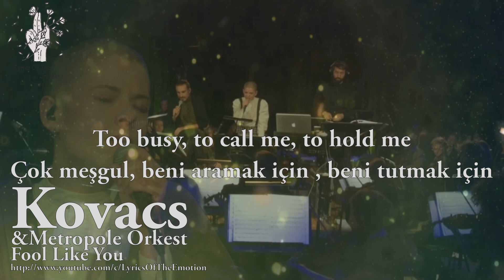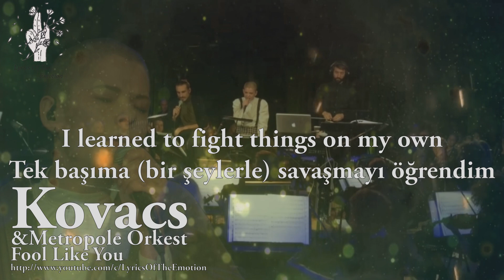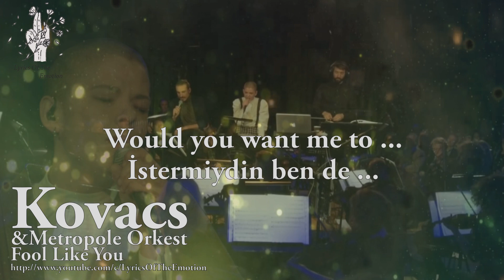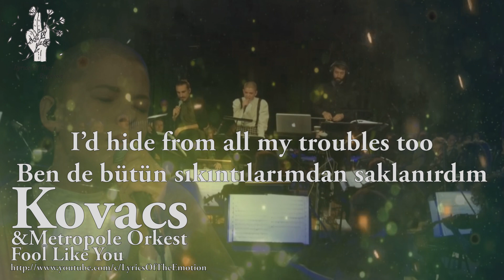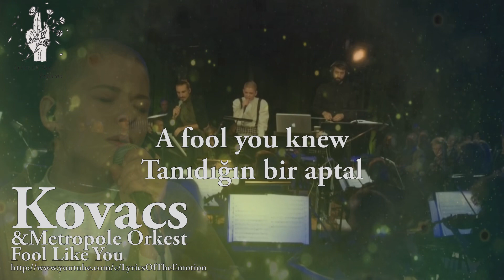Kovacs - Fool Like You / Metropole Orchestra ( with Lyrics / Türkçe Altyazi / Türkçe Çeviri )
Kovacs ( Metropole Orkest )
Fool Like You / Senin Gibi Aptal

Left for dead but still alive –
Nerdeyse ölmüş ama hala hayatta
Couldn’t you find me
Beni bulamazsın
A lot of years, a lot of cries
Çok yıllar geçti,çok fazla gözyaşı geçti
Too horrifying
Çok korkunç

Still I wait till you arrive –
Hala gelmeni bekliyorum
Constantly pining
Burnumda tütüyorsun
A liberty to live a lie
Bir özgürlük yalanın içinde yaşamak için

Have you erased me?
Beni temizleyebildin mi?

Too busy to call me, to hold me
Çok meşgul Beni aramak için tutmak için
Did you ever really want me?
Beni gerçekten istiyor musun

Don’t you wanna know
Ne istediğini bilmiyorsun
If my heart’s been broken?
Eğer kalbim hala kırıksa
Will I ever know
Hiç bilebilebilirmiyim
Of your love unspoken?
aşkını konuşmamak?
True that my eyes are blue
Doğru benim gözlerim mavidir
Quite the same as you
Senin kadar aynı
Would you want me to
Benim istememi ister misin
Be a fool like you?
Senin gibi bir aptal olmayı?
A fool like you
Senin gibi bir aptal

You can’t pretend I don’t exist
Bulmak için bahane bulamazsın,Ben yokum
Rewind the memories
Anıları geri getir
You’ll never hear of my first kiss
İlk öpücüğümü hiç duymayacaksın
With love sincerely
Aşkı samimiyetle

I learned to fight things on my own
Tek başıma savaşmayı öğrendim
Without protection
Koruma olmadan
I know that there’s no coming home
Eve gelen kimse olmadığını biliyorum
You did erase me
Beni yok ettin

If I act like you
Senin gibi davranıyorsam
I’d hide from all my troubles too
Tüm sıkıntılarımdan da saklanırım
If I’d be like you
Eğer senin gibi olabilseydim
I would be the same old fool
Eski bir ahmak olmayı isterdim

Seninkiler kadar
Benimde istememi istemezmisin
A fool you knew
Seni Bilen bir aptal

Lyrics,Sarki Sözü,Türkçe,Ingilizce,Çeviri,Türkçe Altyazi,Türkçe Çeviri,
Kovacs , Fool Like You, Metropole Orchestra,Metropole Orchestra,